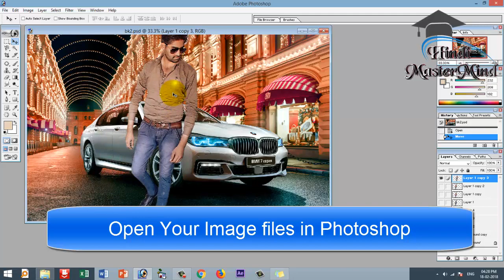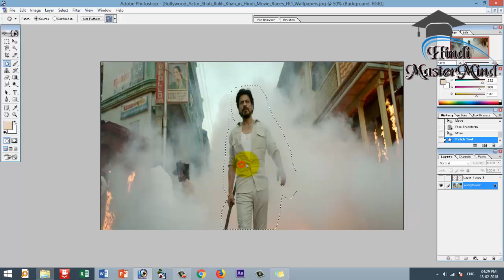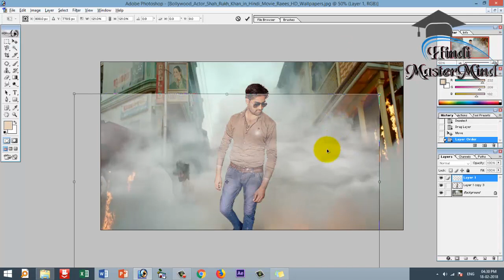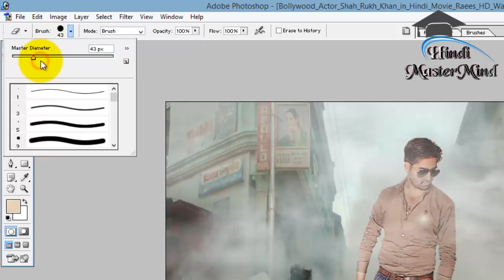how to edit photo background like Bollywood / Hollywood movies in photoshop 7.0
5, how to add fog in photoshop 7.0/ cs6 (how to add smoke to a picture in photoshop)

how to edit photo background in photoshop 7.0